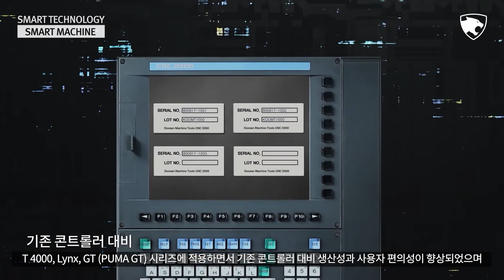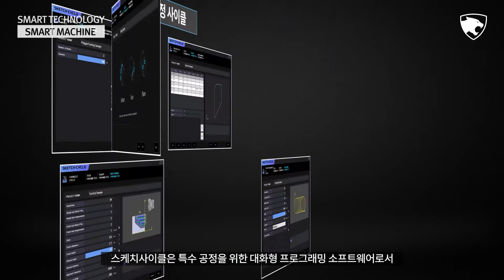CUFOSㅣ소프트웨어 솔루션ㅣPC 베이스 컨트롤 시스템ㅣSmart machine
다품종 소량 생산, 5축/복합/수평형머시닝센터에서 기계의 생산성을 높이고 사용자 편의성을 높힌, DN솔루션즈 고유 Open CNC 소프트웨어 솔루션 CUFOS 를 소개합니다.